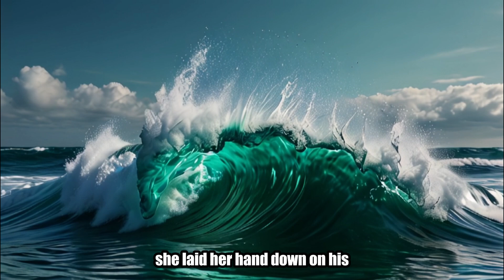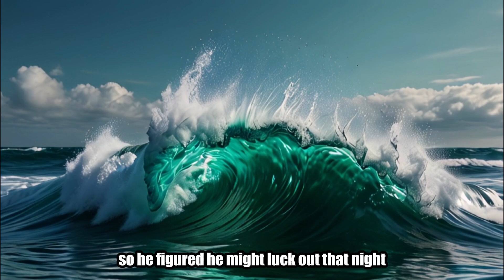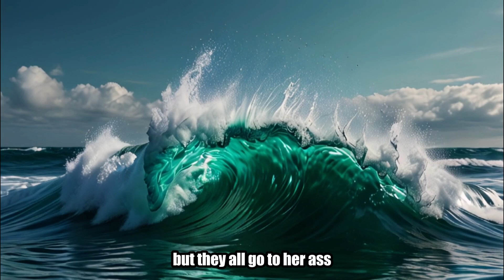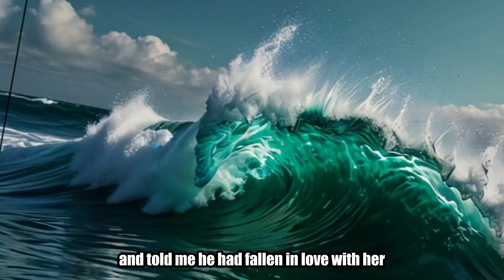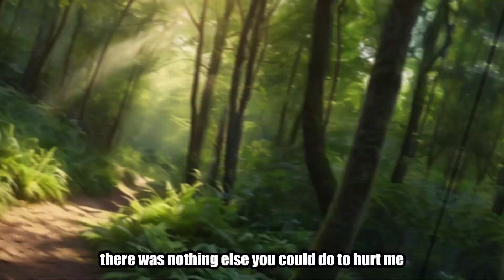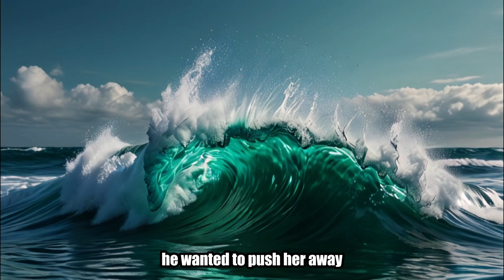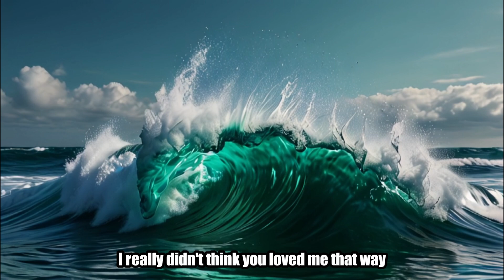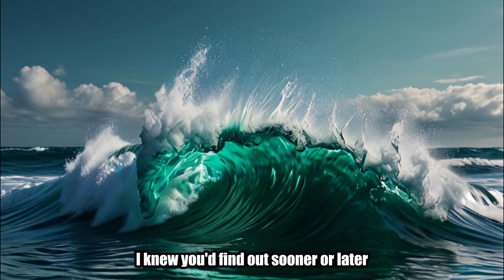The Betrayal That Changed my Life Pt. 2 | Cheating Stories